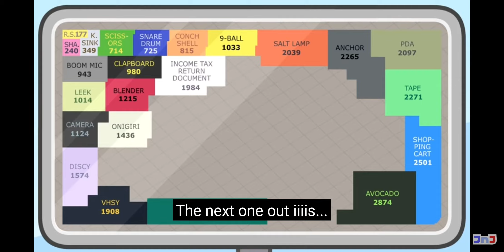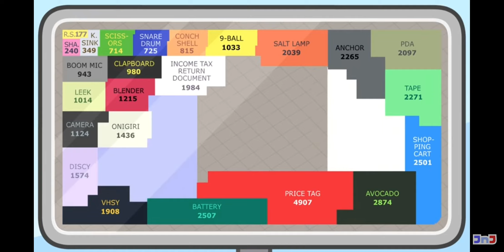BFDI Ice Cube Crying Part 1